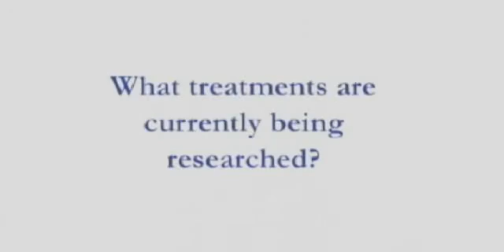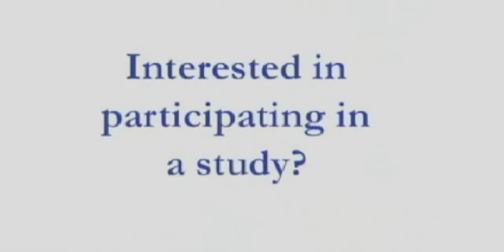What is Idiopathic Pulmonary Fibrosis (IPF)?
Neil Ettinger, M.D., discusses Idiopathic Pulmonary Fibrosis or IPF. IPF is a disease of the lungs in which the lungs turn into scar tissue.